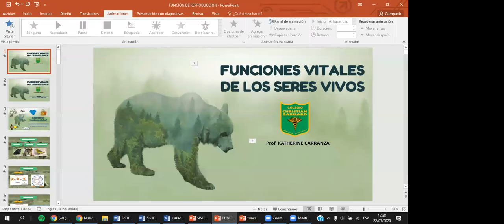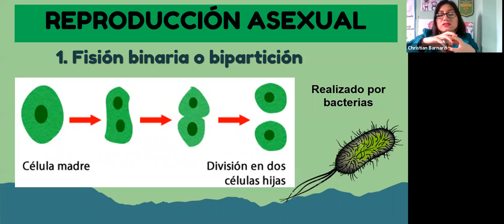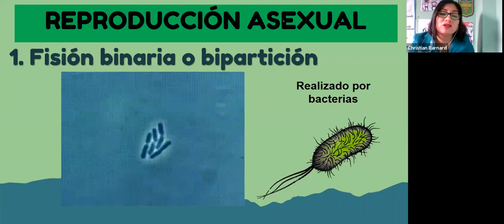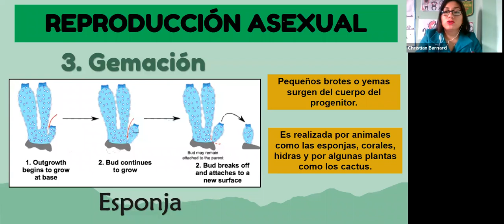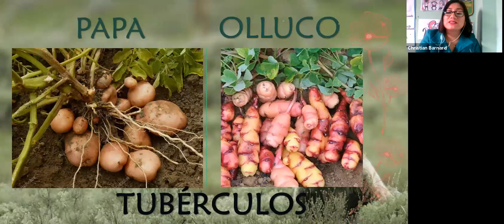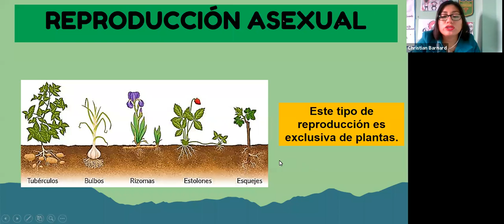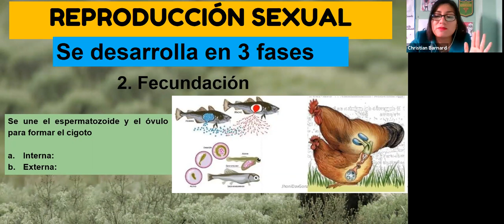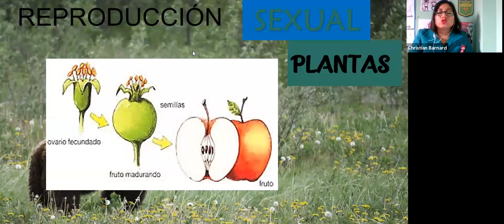ZOOM FUNCIONES VITALES LA REPRODUCCIÓN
6TO PRIM PROF: KATHERINE CARRANZA